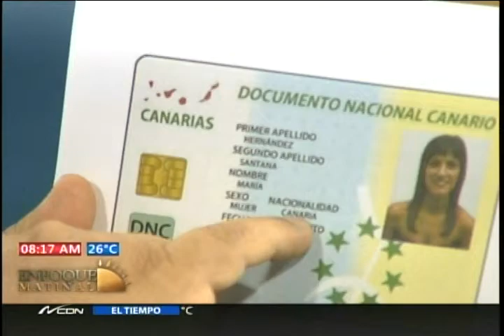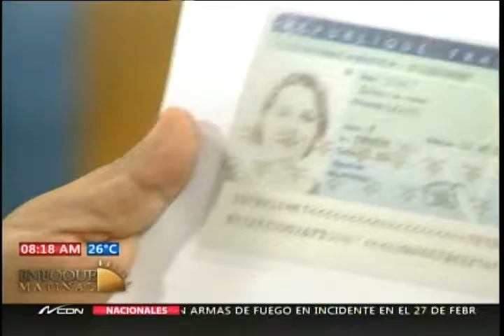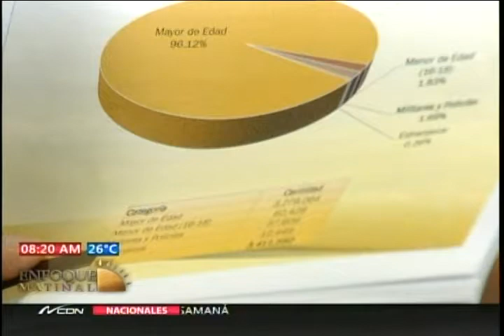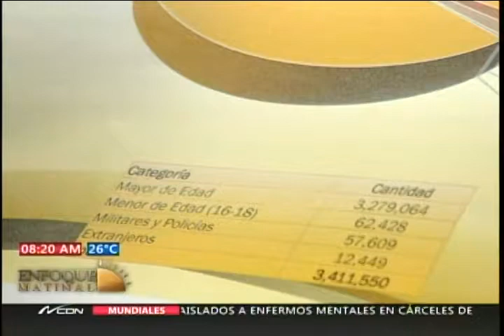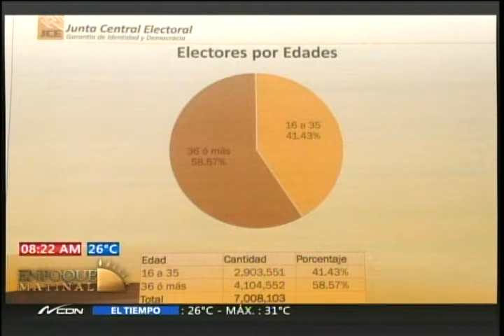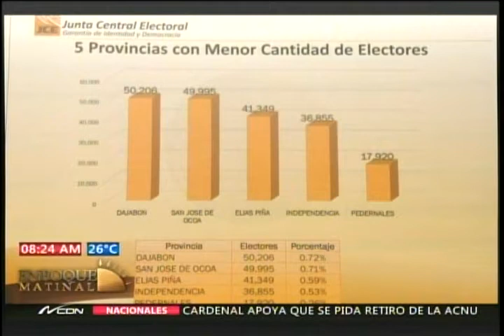Entrevista a Roberto Rosario, Presidente de la Junta Central Electoral